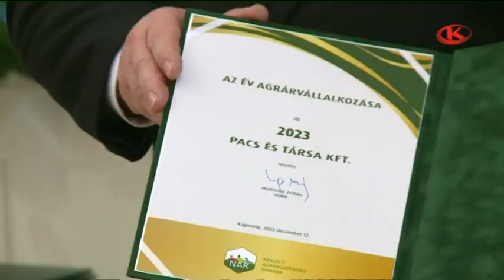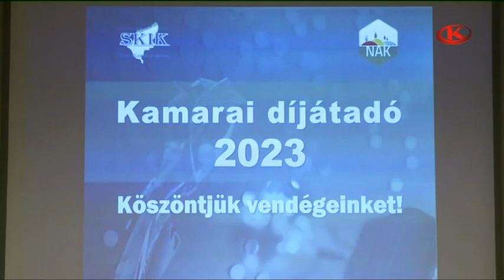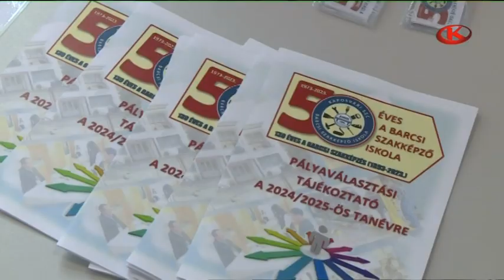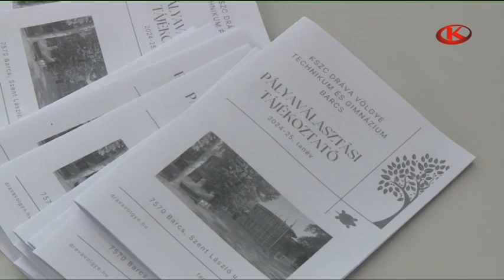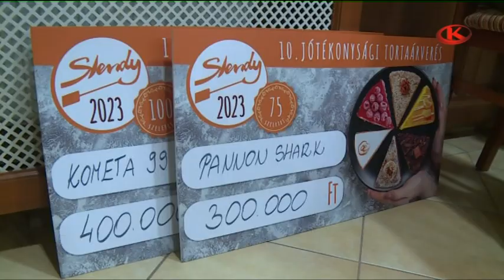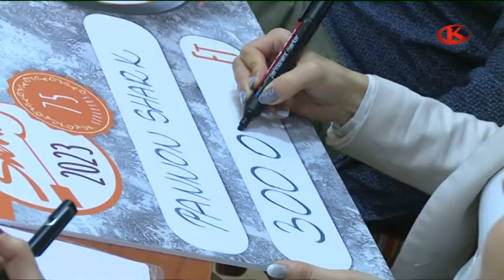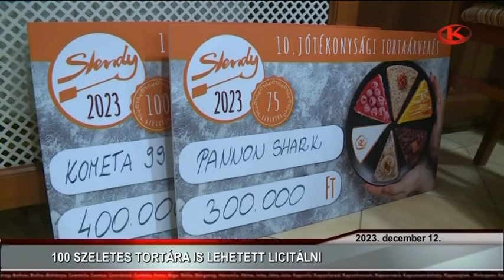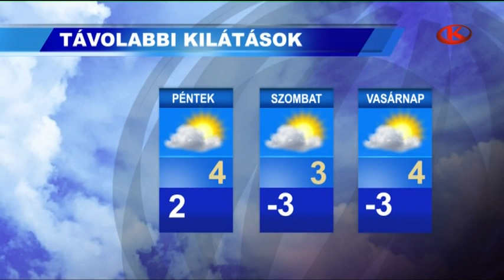Híradó 2023. december 12. kedd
Cégeket, életműveket díjazott ma a Somogyi Kereskedelmi és Iparkamara, valamint a Nemzeti Agrárgazdasági Kamara. Új mestereket is köszöntöttek.

Majdnem hárommillió forint gyűlt össze Kaposvár jótékonysági tortaárverésén. A cégek felajánlásaikkal a Borostyánvirág Alapítványt támogatták.

Sörös- és üdítős dobozokból készülnek utcadíszek Kisgyalánban. Alkotójuk mindig a közelgő ünnephez kapcsolódva teremti meg a figurákat.